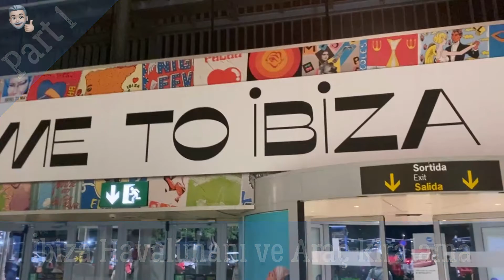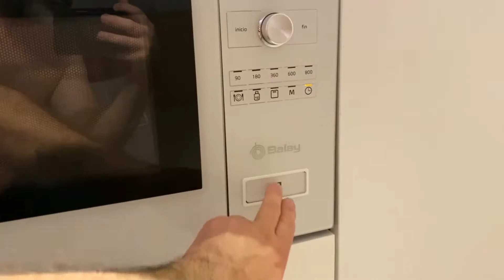One Ibiza Suites Hotel 2021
Bu tesis plaja 1 dakikalık yürüme mesafesindedir. İbiza Kasabası'nda kumsala 20 metre mesafede yer alan One Ibiza Suites, sezonluk açık havuz ve güneşlenme terası sunmaktadır. Tesiste barlı ve deniz manzaralı bir çatı terasının yanı sıra sadece yetişkinlere özel ısıtmalı sonsuzluk havuzuna sahip bir güneşlenme terası bulunmaktadır.

Her oda klimalı olup düz ekran TV, teras veya balkon ile donatılmıştır. Küvet veya duş, ücretsiz banyo malzemeleri ve saç kurutma makinesi ile donatılmış özel banyo bulunmaktadır. One Ibiza Suites, tesis genelinde ücretsiz Wi-Fi sunmaktadır.

Mevcut diğer olanaklar arasında fitness merkezi ve konferans salonu yer almaktadır. Tesiste 24 saat açık resepsiyon bulunmaktadır ve konuklar restoranda yemek yiyebilirler.

Dalt Vila, One Ibiza Suites'e 2 km, Marina Botafoch ise 2,2 km uzaklıktadır. En yakın havaalanı olan İbiza Havaalanı, tesise 6 km uzaklıktadır. Talep üzerine tesis bünyesinde özel vale park hizmeti mevcuttur.

Set in Ibiza Town, 21 m from a sandy beach, One Ibiza Suites features a seasonal outdoor pool and a sun terrace. The property also has an Adults-only rooftop sun terrace with a heated infinity pool, a bar and sea views.

Every room is air conditioned and comes with a flat-screen TV, a terrace or a balcony. They include a private bathroom equipped with a bath or shower, free toiletries and a hairdryer. One Ibiza Suites features free WiFi throughout the property.

Other facilities available include a fitness center and a conference room. There is a 24-hour front desk at the property and guests can enjoy a meal at the restaurant.

Dalt Vila is 1.2 mi from One Ibiza Suites, while Marina Botafoch is 1.4 mi away. The nearest airport is Ibiza Airport, 3.7 mi from the property. Private valet parking is available on site under request.